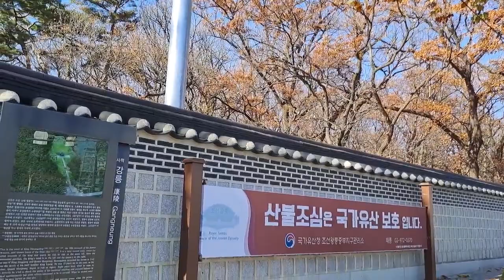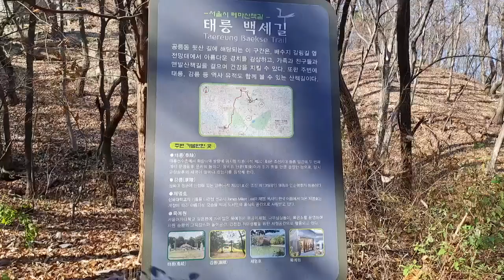불암산 백세길 제명호수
태릉 태강릉의 강릉 담벼락길따라 불암산으로 가는 제명호 백세길 구간길